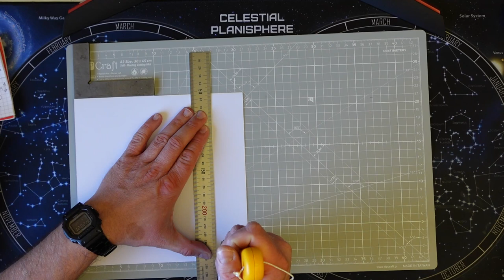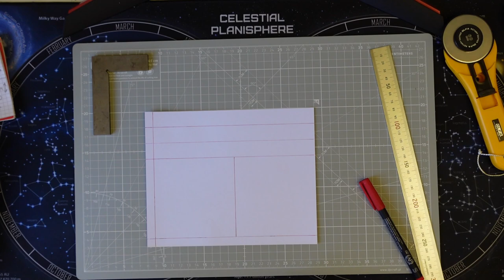2024-06-02 Sewing! Pouches galore and ACTION MONTAGE.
Well those four hours of footage didn't compress to "two minutes", but hey it's all still under ten minutes.

00:00 Intro
05:41 ACTION MONTAGE